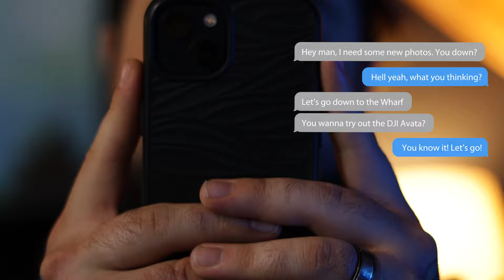DJI Avata with Grayson Hall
Photo Session & My First DJI Avata Flight with Grayson Hall

Instagram Follows!

Facebooks To Like!

Canon 90D - Vlog Cam
Rode Video Mic
Rode Vide Micro
Lume Cube V 2.0
Neewer LED Panels - Lighting
Lume Cube - Lighting
Nanlite Pavotube II 15c - Lighting
Nanlite Pavotube II 6c - Lighting
iMac

SOFTWARE
Adobe Premiere Pro
Cinema Grade - Color Grading
Adobe Lightroom